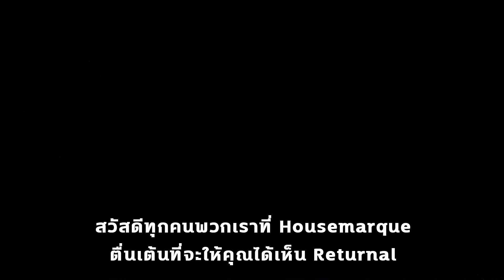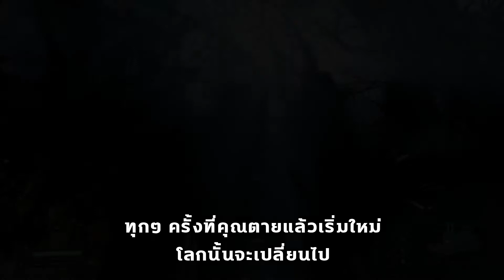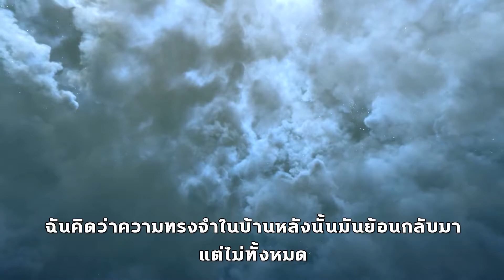Returnal - State of Play Gameplay Walkthrough | ซับไทย | NGIN